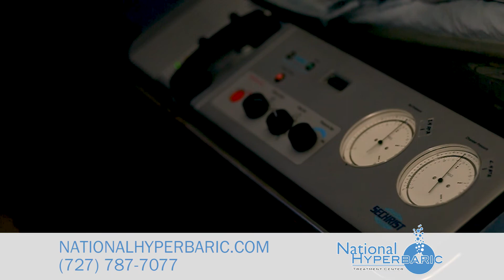7. Healing CRPS/RSD with Hyperbaric Oxygen Therapy- Explained by Dr. Allan Spiegel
Improving Life One Breath at a Time - Hyperbaric's could be the answer you’ve been looking for!